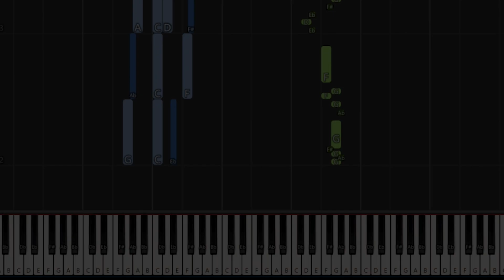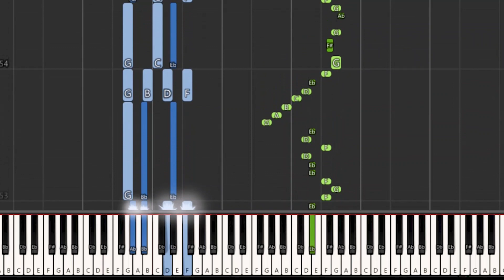Joacă nașul multe fete: TUTORIAL